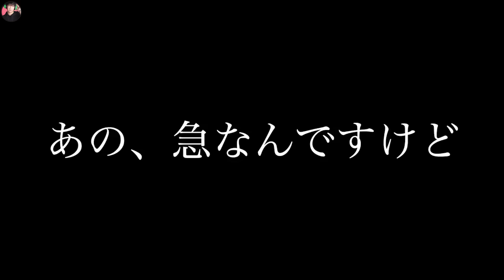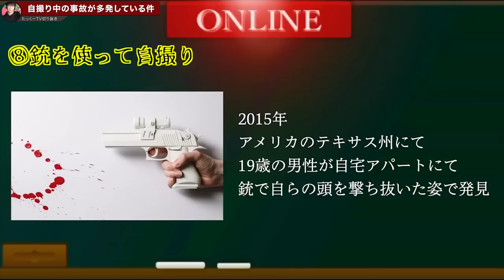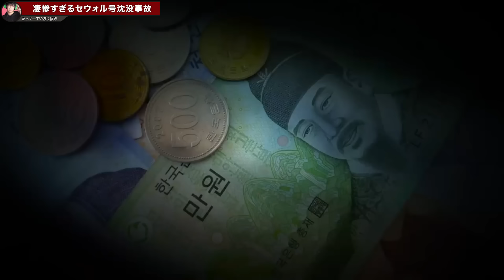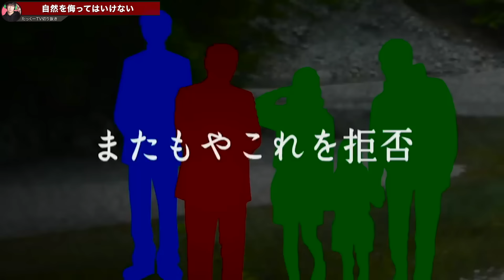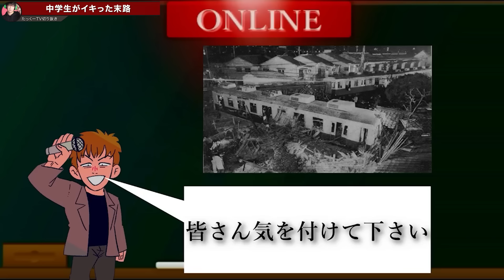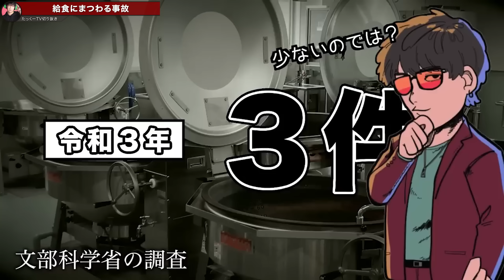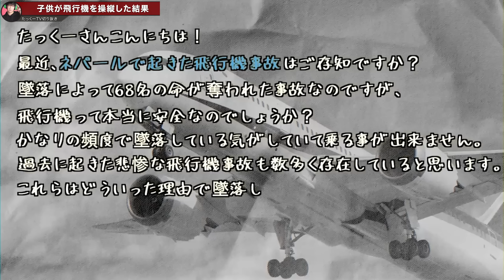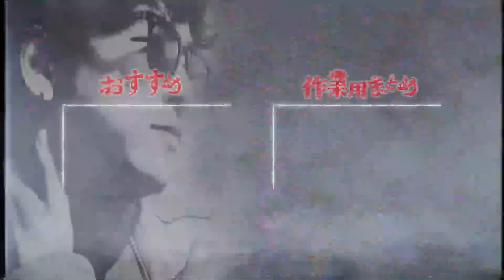【作業用】キツすぎる事故特集【たっくーTV/切り抜き】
00:00 【サメの5倍】自撮り中の事故死が多発している件について
10:44 【セウォル号沈没事故】”沈没させられた”一体誰が子供達を殺したのか？
21:47 【警告動画】『玄倉川水難事故』この時期の自然を舐めてかかっちゃダメだとわかる動画
34:20 【大惨事】中学生の悪戯で104人が負傷する事になった事件
37:47 【日本一の事故物件】全部の階で事件が…ここに貴方は住めますか？
47:34 2020年に職員の不注意で給食鍋に3歳の女の子が転落した事故をご存知ですか？
56:47 機長が自分の子どもを操縦席に座らせて墜落した最悪の飛行機事故をご存知ですか？